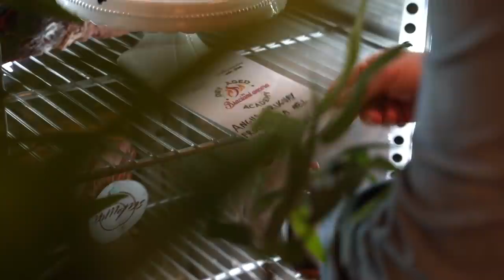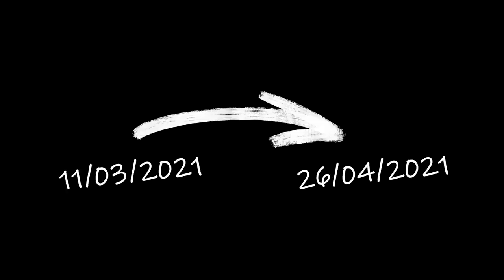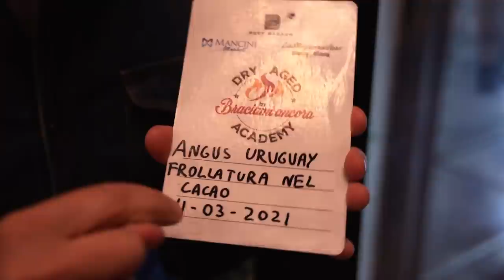CARNE FROLLATA NEL CIOCCOLATO - prima volta in Italia!! con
Che succede se frolli la carne in una crosta di cioccolato fondente per 45 giorni? Succede quello che vedete nel nostro video: un abbinamento davvero insolito.

Per avere Braciamiancora dalle tue parti scrivici

Video registrato presso il ristorante Beef Bazaar di Roma
Via Germanico 136 - Roma